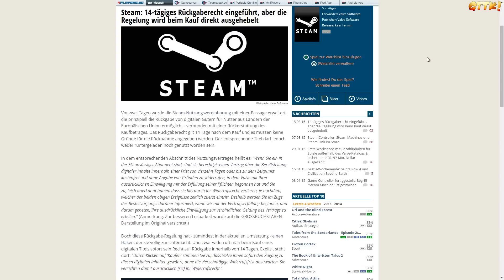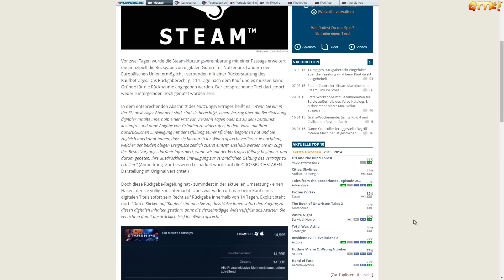Steam: Neues 14-tägiges Rückgaberecht wird beim Kauf ausgesetzt